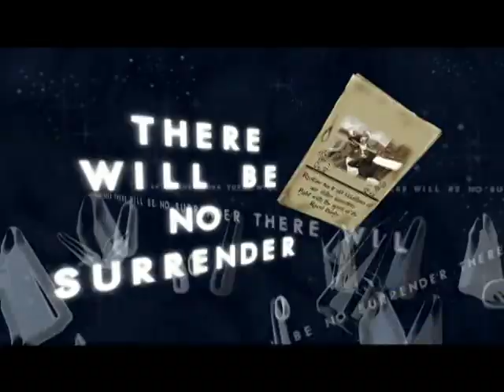Glass Fleet (2006) - Anime DVD Boxset Trailer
Trailer for the Glass Fleet DVD Boxset